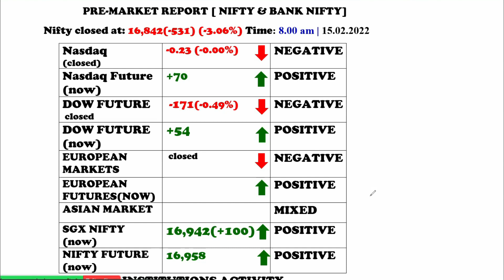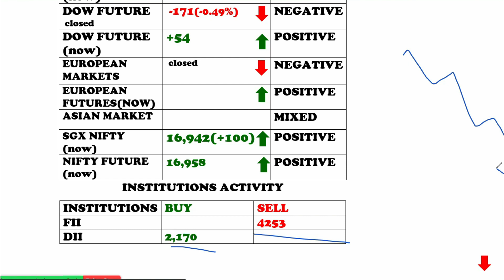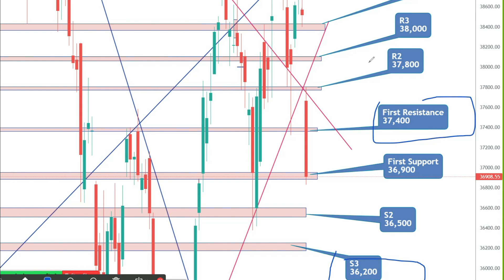PRE MARKET REPORT NIFTY AND BANK NIFTY IN TAMIL 15.02.22